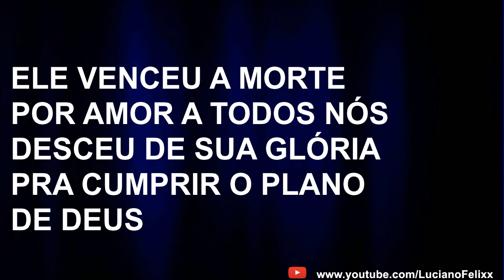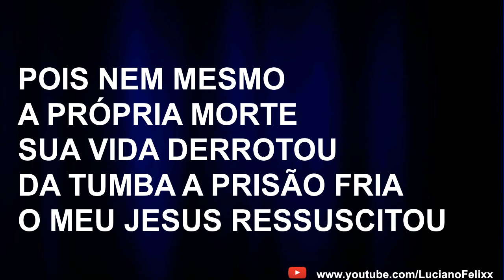Luciano - Ressuscitou (Jesus Venceu a Morte) Piano + FUNDO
Ele venceu a morte
Por amor a todos nós
Desceu de sua glória
Pra cumprir o plano de Deus
Foi humilhado e machucado
Mas carregou aquela cruz
E ao terceiro dia
Ressuscitou o meu Jesus

Ressuscitou
Ele ressuscitou
Jesus venceu a morte
Ressuscitou

Ressuscitou
Ele ressuscitou
Ressuscitou

Hoje quer te dar a vida
Quer mudar todo o teu ser
Se quiseres a vitória
No seu sangue há poder
Pois nem mesmo a própria morte
Sua vida derrotou
Da tumba a prisão fria
O meu Jesus ressuscitou